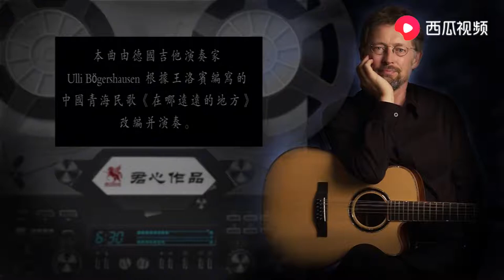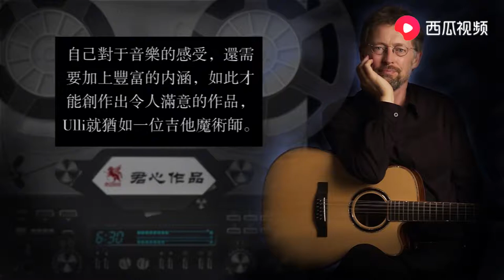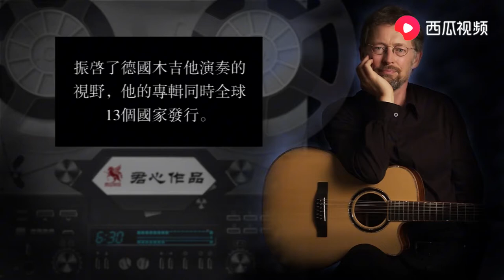吉他独奏曲《在那遥远的地方》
吉他独奏曲